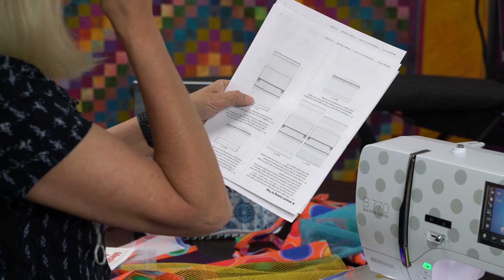ByAnnie Easy Meshing Around Bag Tutorial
Morning Everyone!!!

In today's video Suellen shows you a step by step guide on how to make the meshing around bag By Annie.

This is the last call for the new Bernina sergers pre-order bundle!
In the introduction Linda goes over the differences between the Bernina L850 & L890 Serger.

Hope you are all doing well & staying safe!